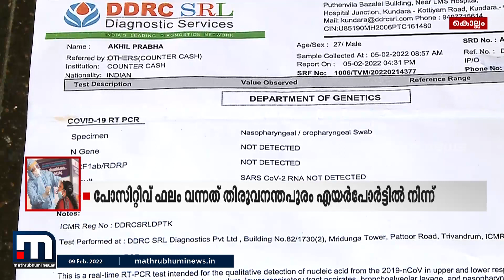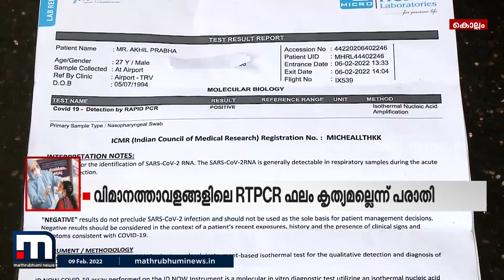വിമാനത്താവളങ്ങളിലെ ആർ.ടി.പി.സി.ആർ പരിശോധന ഫലം കൃത്യമല്ലെന്ന് പരാതി| Mathrubhumi News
കോവിഡ്  നെഗറ്റീവ് സർട്ടിഫിക്കറ്റുമായി  യാത്രയ്ക്ക് എത്തിയ പ്രവാസിക്ക് തിരുവനന്തപുരം വിമാനത്താവളത്തിൽ നടത്തിയ പരിശോധനയിൽ രോഗം സ്ഥിരീകരിച്ചു.

Happy viewing!